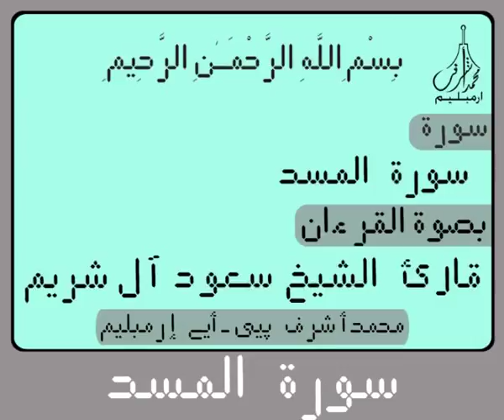Digital Holy Qur'an for Surah Al Masad سورة الـمـسـد Recited by Sheikh Saud Al Shuraim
Digital Holy Qur'an for Surah Al Masad  سورة الـمـسـد